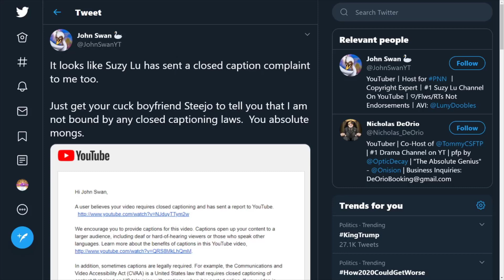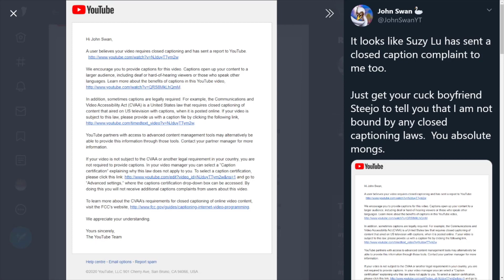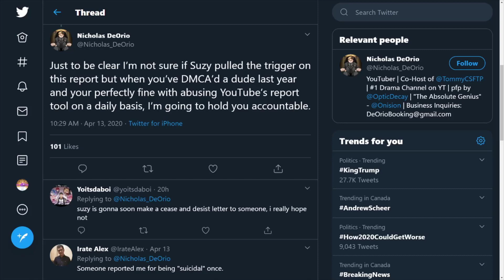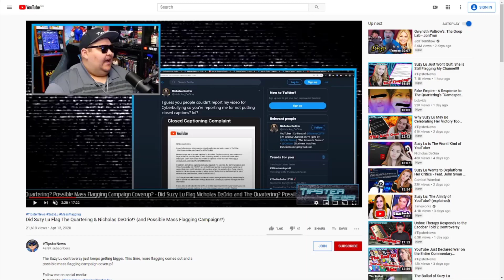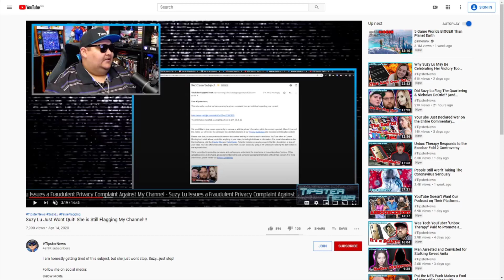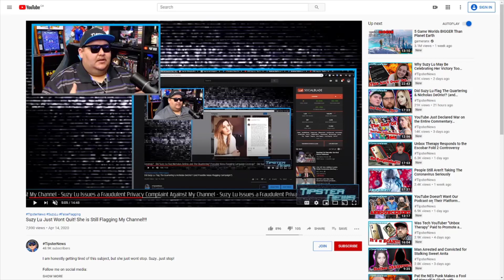The FALSE Flagging Continues... (Suzy Lu Won't Stop!)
I do not condone, support or encourage harassment of any kind towards the subject of my videos.

Well everyone, here we are again back for yet ANOTHER page to be written in the chapter of Suzy Lu drama and BS! She is STILL mass flagging videos for some of the most ridiculous of reasons such as CLOSED CAPTION COMPLAINTS as well as a PRIVACY COMPLAINT on a PUBLIC Instagram post! I just don't even know how this is possible!